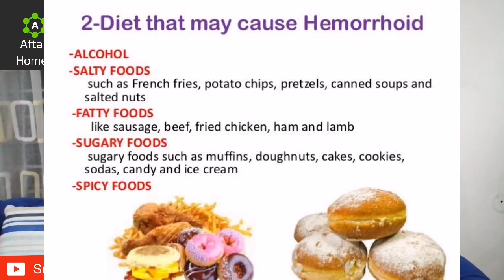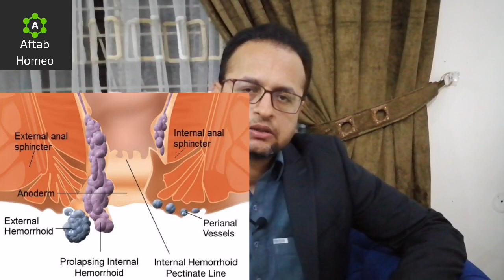Piles, Hemorrhoids treatment in Homeopathy, بواسیر کا علاج, Anal Fissure medicine in homeopathy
This video is about piles, hemorrhoids بواسیر، بواسیری مسے، and its treatment, cure in homeopathic medicine, also tye other symptoms cused bt piles that is anal fissure and its remedies in hemeopathy

Nitric acid
Hammalies
Graphites
Rataniah
Peionia
Sulphur
Nux vomica
Capsicum
Aloes
Thuja
Arsenicum album
Colinsonia
Muric acid

"Discover Gentle and Effective Piles Treatment with Homeopathy – Say Goodbye to Discomfort!

🌿 Embrace natural healing with homeopathic medicine for piles treatment.
🍃 Holistic approach targeting the root cause without unwanted side effects.
💊 Tailored remedies to alleviate pain, swelling, and discomfort associated with piles.
🔍 Learn about safe and effective alternatives to conventional treatments.
🌱 Promote healthy digestion and relieve symptoms naturally.
🌈 Experience relief without compromising your overall well-being.
🔬 Backed by homeopathic principles, our remedies offer a gentle yet potent solution.
🌐 Unlock the power of nature for a happier, healthier life.
👉 Explore the world of side effect-free piles treatment – your journey to relief begins here! PilesTreatment Homeopathy NaturalHealing"